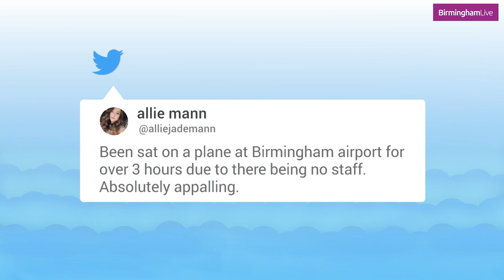Birmingham Airport 'chaos' as holidaymakers face huge security queues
Mayhem is reportedly unfolding at Birmingham Airport today (April 4) with huge security queues, delays and risk of missing flights. BHX has been described as "hell" by holidaymakers over the last few days.

Thousands looking to jet off into the sun are reportedly being hit with flight and baggage delays. Those already at BHX are warning others to arrive early or face missing flights.

It comes after easyJet cancelled dozens of flights yesterday over staff shortages. The budget airline said it is experiencing a high number of employee sick with Covid-19.